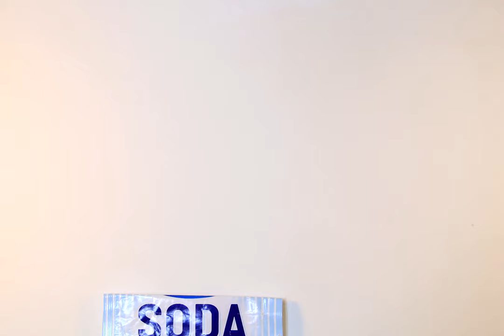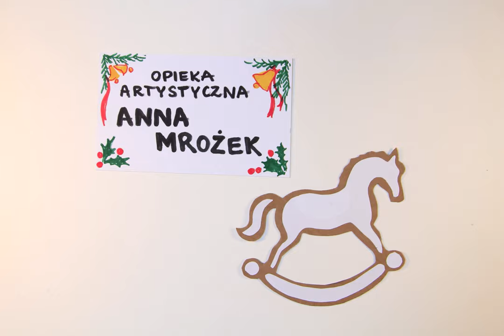PRZEPIS #1 Tradycyjne pierniczki świąteczne // ANIMACJA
Tym świątecznym filmem rozpoczynamy serię "PRZEPIS". Grudzień to czas świątecznych wypieków! Na warsztatach filmu animowanego zorganizowanych w Kawiarni Flaming wspólnie z dziećmi stworzyliśmy filmowy przepis na pyszne i proste pierniki! Zrób niespodziankę swoim znajomym i prześlij składniki w formie animacji! Będzie to na pewno oryginalny i miły prezentem dla każdego.
MONTAŻ: Anna Jagoda Mrożek
PROWADZĄCY: Anna Jagoda Mrożek Studio filmowe Effata Anima
UCZESTNICY: dzieci w wieku 6 - 10 lat
MIEJSCE: Kawiarnia Flaming ul. Szkolna 2, Nowy Targ